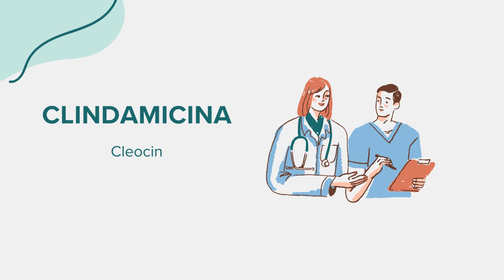Clindamicina (Cleocin) - Drug Rx Información (Spanish/Español)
Información general sobre Clindamicina (Cleocin). Contenido creado utilizando inteligencia artificial con el objetivo de conectar el acceso entre comunidades. Por favor, señale cualquier sugerencia o error en la sección de comentarios. ¡Gracias!